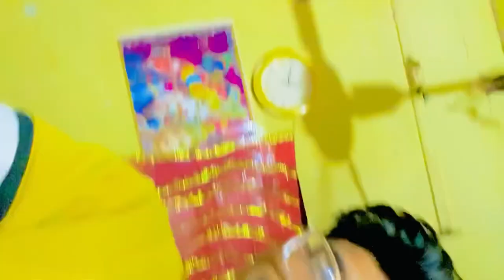My good morning vlog / vlog 1 / DEVENDER SINGH VLOGS